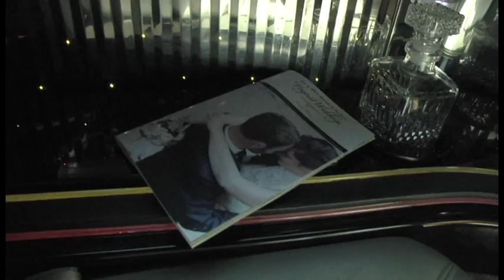Executive Town Car & Limousine clip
Clip for Executive Town Cars and Limousines in Roanoke, VA